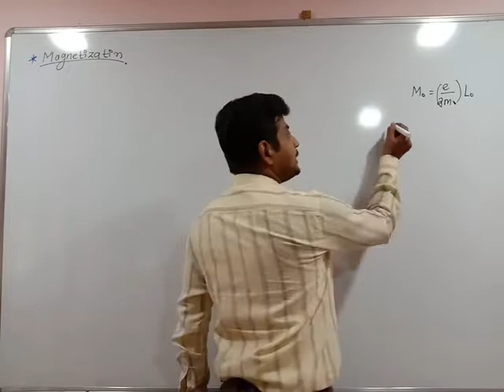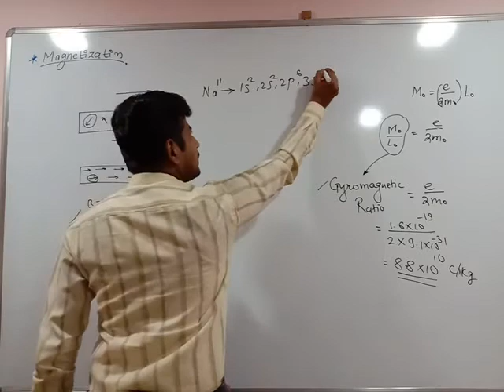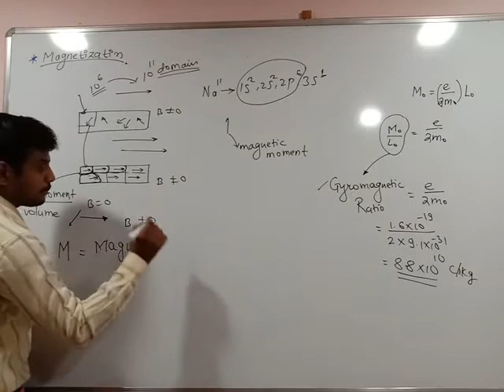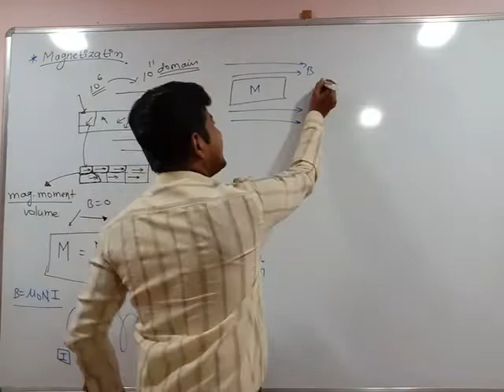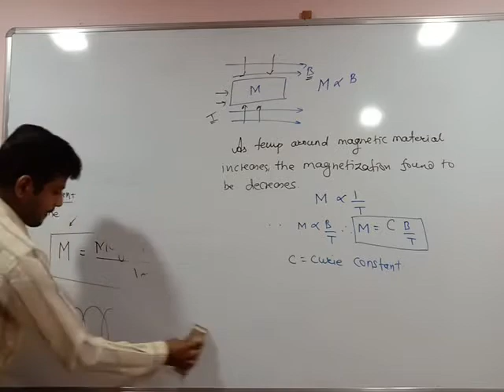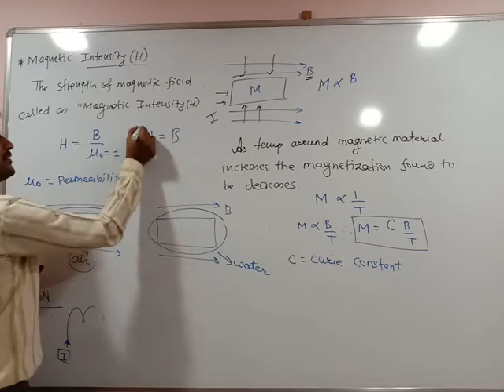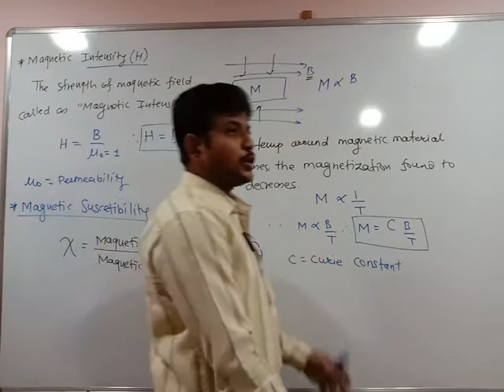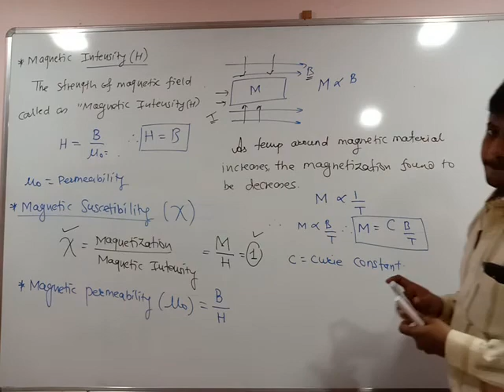Magnetic material 2